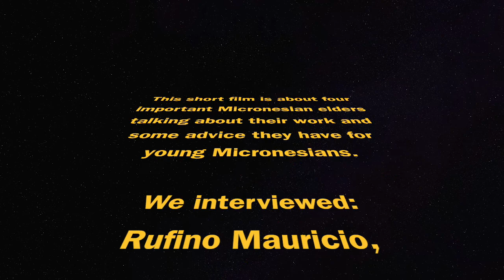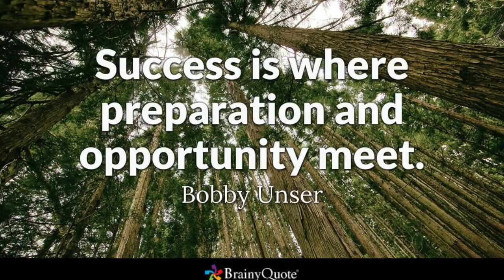COM Filmmakers G3 - Usuhn Nansed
First year students at the College of Micronesia - FSM Campus interviewed respected elders in their community to learn more about leadership, culture, and civic responsibility.

(Film team: Cynthia Fredrick, Edward Edward, Barkley George, Iva Ifamilik, Tefney Kilmete)